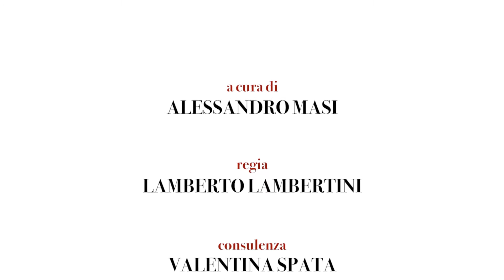Antonella Basilico - Pittura | Scultura - Il Futurismo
In questa serie di brevi videolezioni, Antonella Basilico, professoressa di Storia dell'arte contemporanea presso l’Università degli Studi di Napoli Federico II, offre una panoramica sul movimento futurista in Italia.
Il Futurismo è il movimento di avanguardia più importante del Novecento, un movimento nazionale ed internazionale, durato molti anni: nato con il 20 febbraio del 1909 con la pubblicazione del manifesto sul quotidiano francese “Le Figaro”, si fa finire storicamente nel 1944, anno della morte di Marinetti. Esso riguarda non solo l’arte figurativa: i futuristi hanno infatti indagato tutti i campi della vita dell'uomo utilizzando un linguaggio nuovo, dinamico, spesso provocatorio, e impostando un nuovo rapporto tra arte e vita. Poliedricità e varietà di temi sono le caratteristiche principali di questo movimento, che comprende scultura, architettura, ma anche design di giocattoli, moda, cucina.

10 Videolezioni di Antonella Basilico

“Il Futurismo”
1) Introduzione
2) Marinetti
3) Pittura | Scultura
4) Architettura
5) Arti applicate
6) La moda
7) Fotografia | Cinema
8) Letteratura
9) Musica
10) La donna
11) Aeropittura

- Letteratura
- Lingua italiana
- Storia
- Dante: l’uomo e l’opera
- Dante 2021